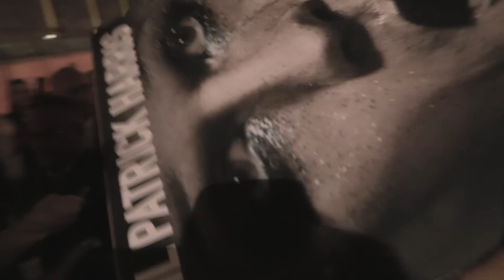Neil Patrick Harris meets fans at Premiere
Neil Patrick Harris meets fans outside Alice Tully Hall during "Gone Girl " movie premiere.